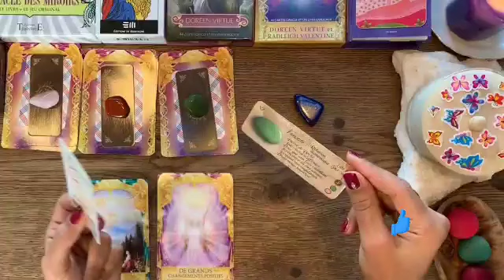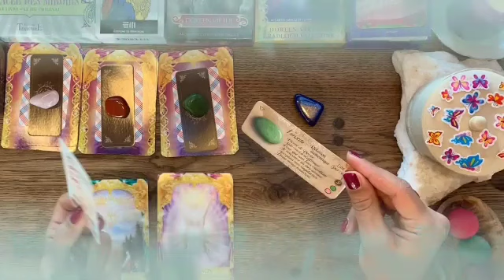برج الجوزاء من 12 إلى 22 أكتوبر 2023 // مشكله دي هتتحل بمساعدة هذا الشخص👌ما يحدث يوضح لك امور مهمه🤔